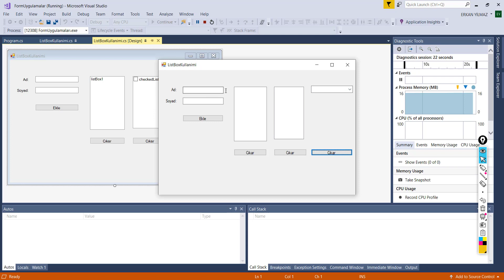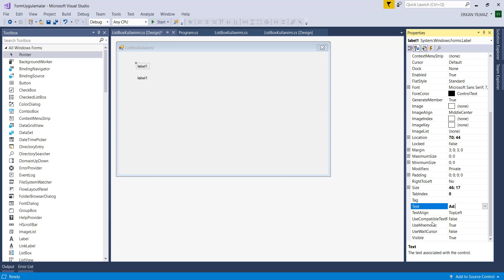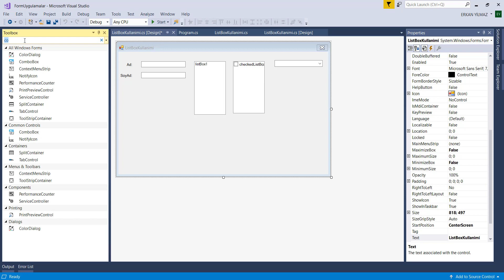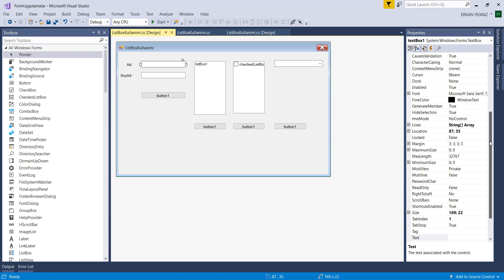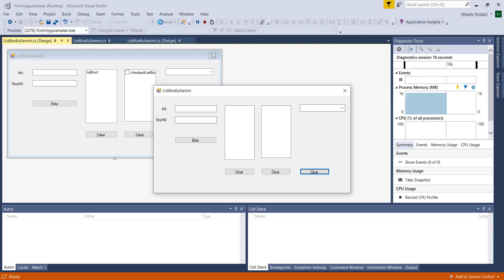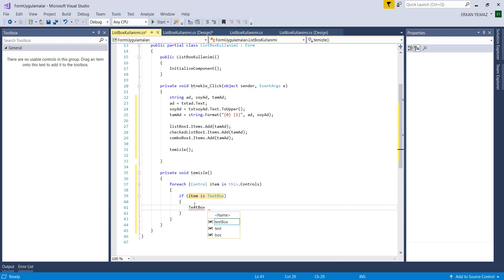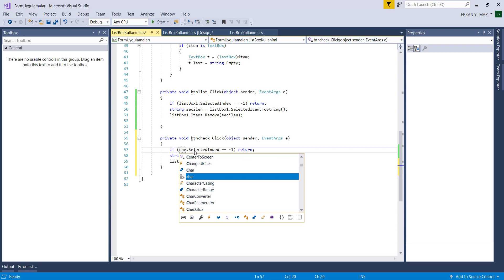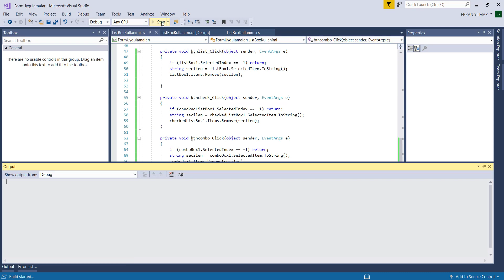C# ListBox,checkListBox,Combobox Kullanımı